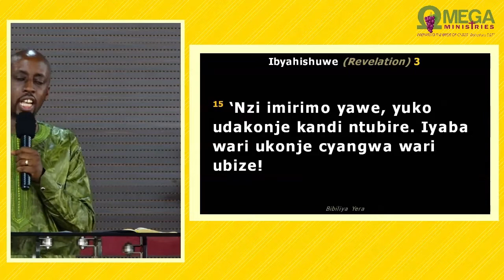UMUNTU W’IMITIMA IBIRI _ DOUBLE MINDED. By Elder Moise BAZAMBANZA